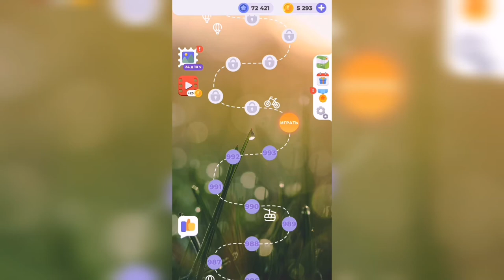Линия слова / Зеленые холмы / Уровень 994